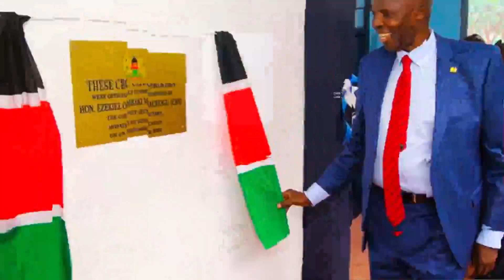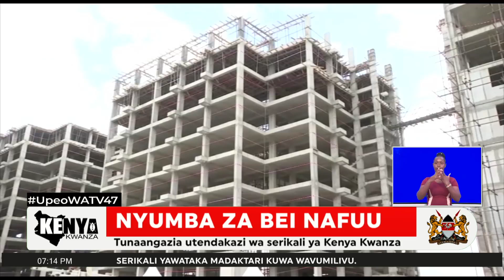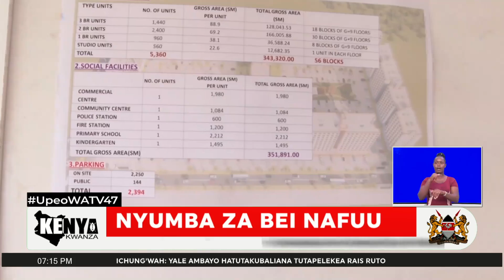Mpango wa nyumba za bei nafuu katika serikali ya Kenya Kwanza mwaka mmoja baadaye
Serikali ya Kenya Kwanza inanuia kujenga nyumba 250,000, licha ya maswali kuibuka kuhusu ushuru wa asilimia 1.5 unaotozwa na serikali. Ni swala ambalo linazidi kuibua hisia kinzani baina ya wakenya huku Serikali ya kenya Kwanza ikiadhimisha Mwaka mmoja uongozini.